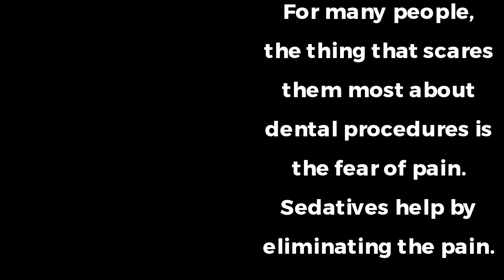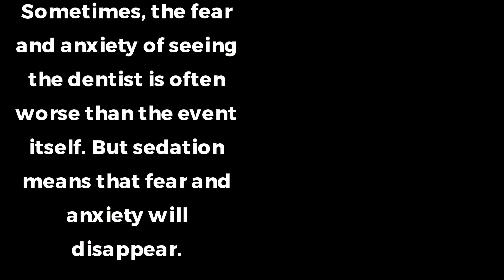General Dentist John M. Fish Reveals Top Benefits Of Sedation Dentistry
Dr. John M. Fish, Implant, Cosmetic and Sedation Dentist in Hildebran, NC, has published a new article entitled 'Sedation Dentistry is the Next Best Thing to Not Being There,' which sheds light on the most important aspects of sedation dentistry.